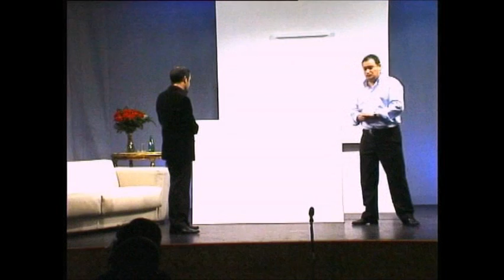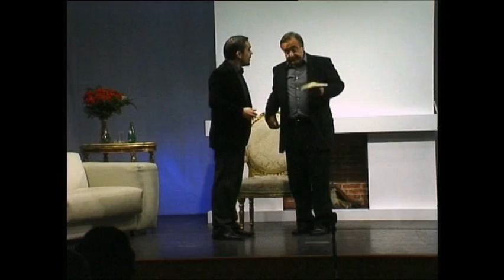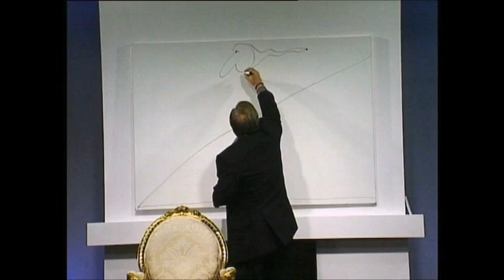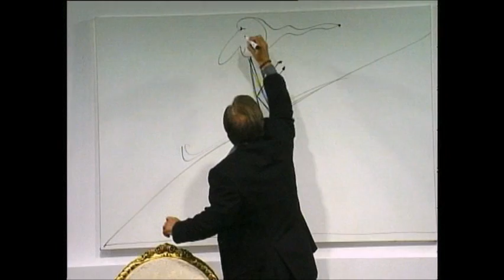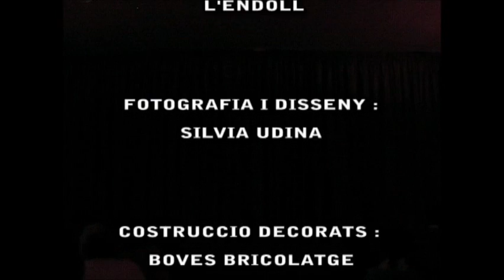Arte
Endoll Teatre presenta: Arte

Reparto:
Marcos - Toni Oliva
Sergio - David Mori
Iván - Fermín Molero

Dirección: Toni Oliva